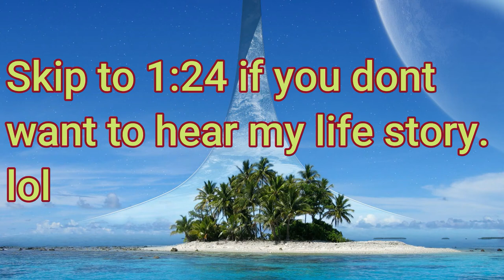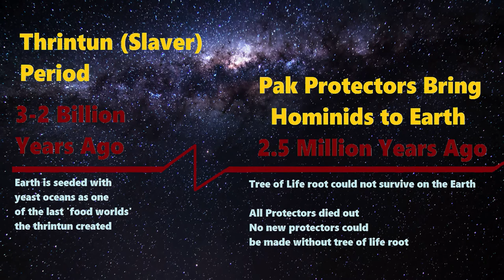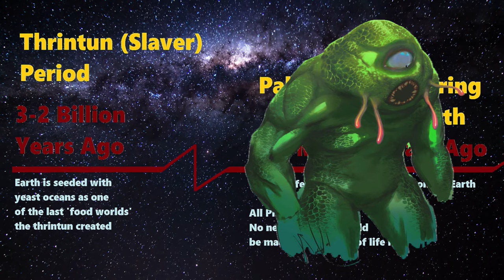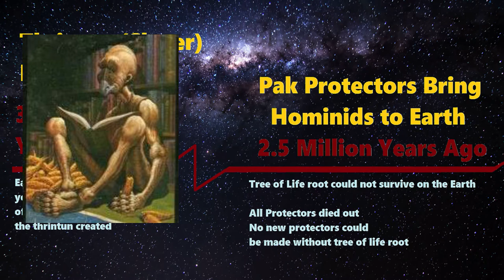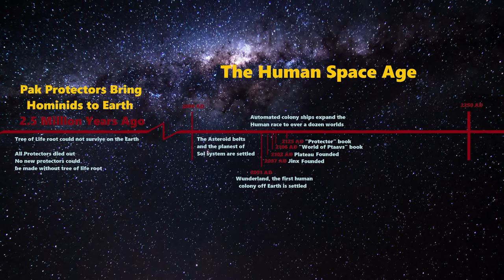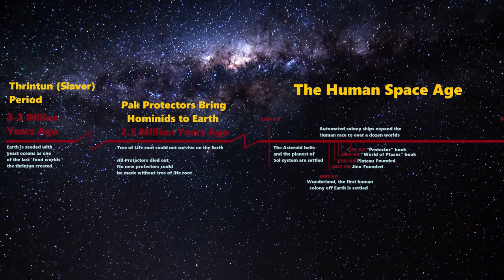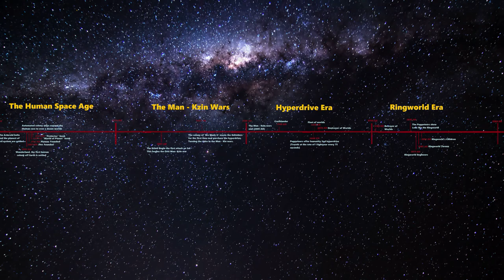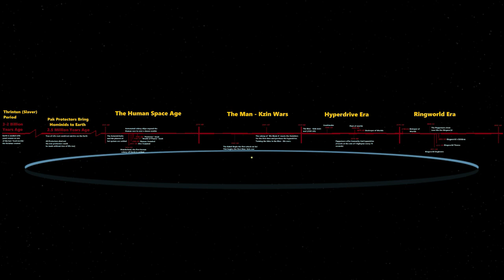Known Space Timeline (Larry Niven) All 3 BILLION years!!!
This is a timeline for Larry Niven's known space extended universe, centering on the events that effected humanity.